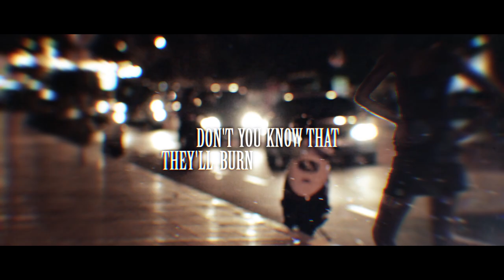| Resin | BURN | The Cycle of Need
BURN
from the album "The Cycle of Need" released 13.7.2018
on Attic Records
recorded, mixed and mastered by Neil Hudson at Initiate Audio and Media Kettering
music and lyrics by Resin